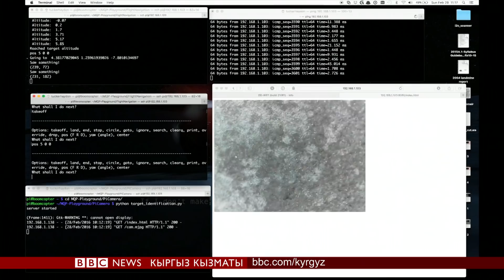Би-Би-Си ТВ жаңылыктары (06.11.2019) - BBC Kyrgyz